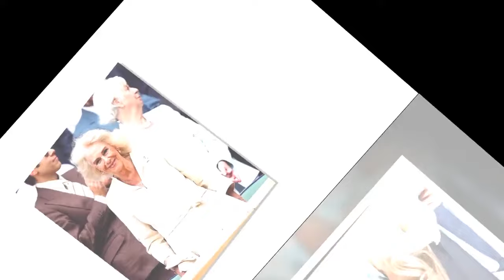Why don't Zara Tindall and Kate Middleton's parents have a place in the royal box